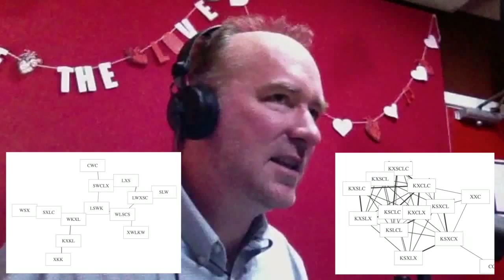Geophonetics, Round 3 (featuring Caleb Everett) | Talk the Talk, episode 296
What's the relationship between climate and sound?

A linguist has released a trio of papers showing that the sounds we use may be influenced by the air we breathe.
Is there anything to it? How have other scientists reacted? And how does an idea change minds?

Daniel, Ben, and Kylie talk with Caleb Everett on this episode of Talk the Talk.